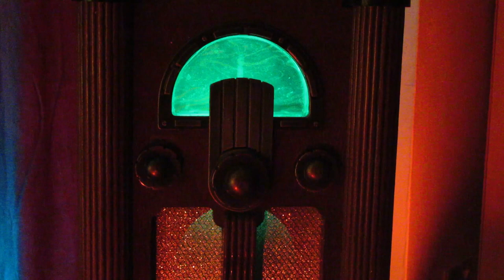Queen Maebh | Irish Folklore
This video I'm talking about Queen Maebh, Queen of the Friendly thighs! the living embodiment of "please step on me"